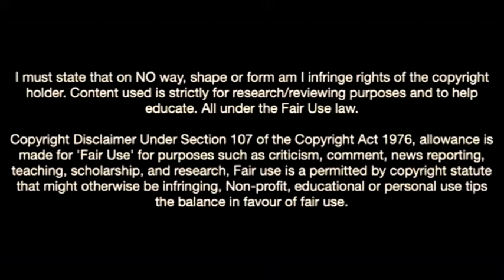Martim Neto Is On Fire In Benfica